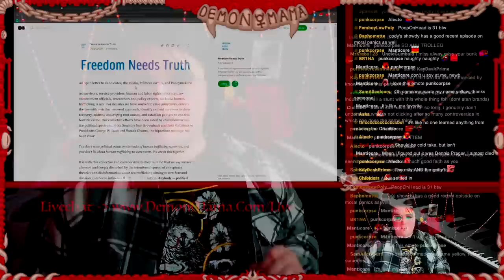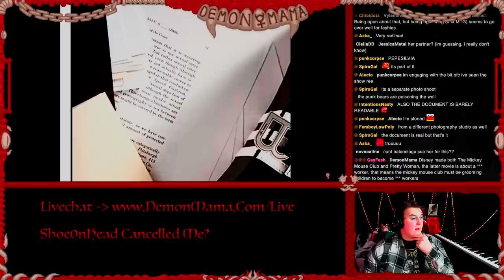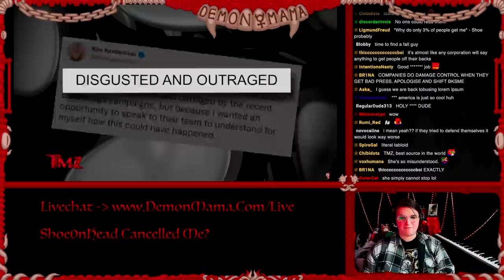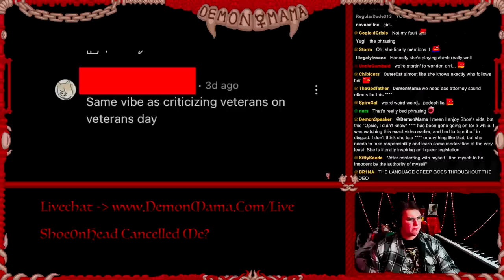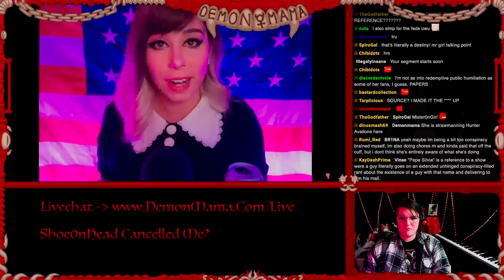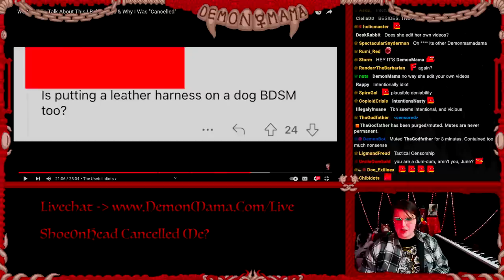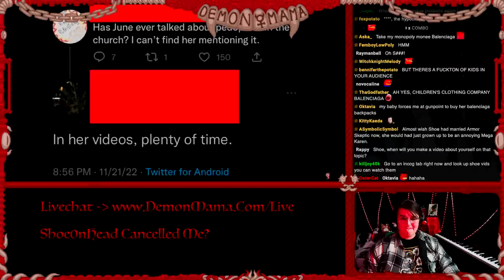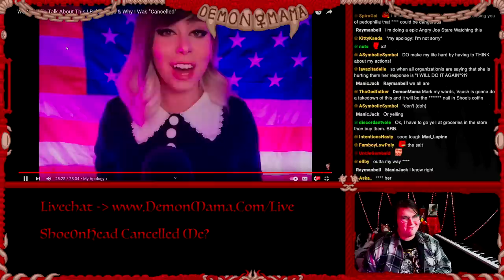Shoe0nHead Fans WON'T WATCH THIS!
Link to Polaris Project research on conspiracy ACTIVELY preventing the aid of children in danger: